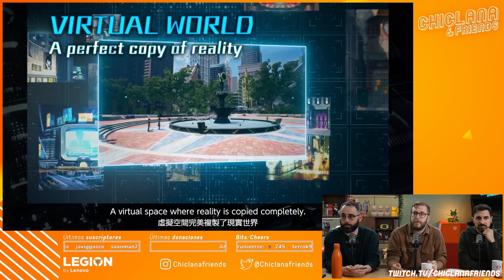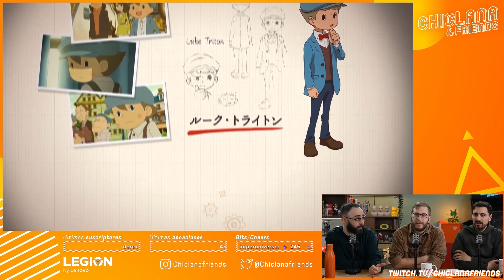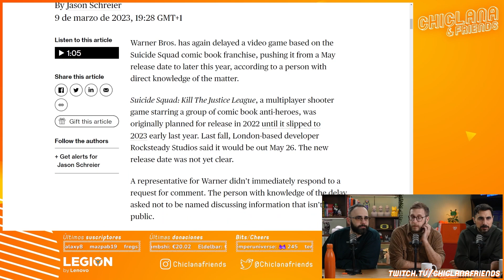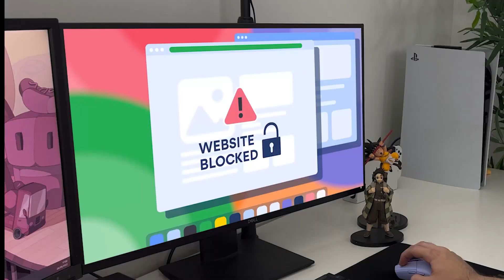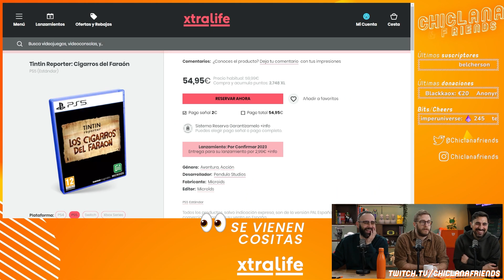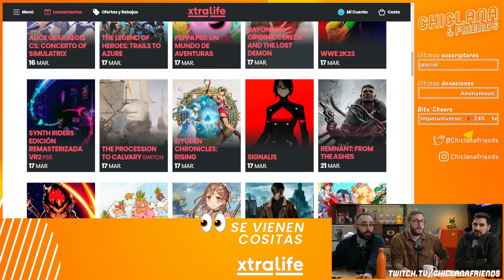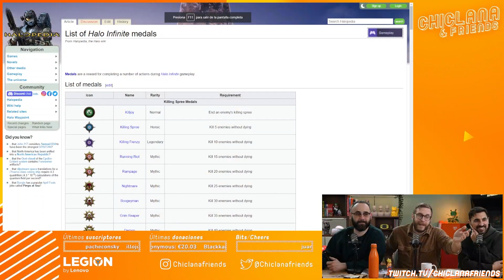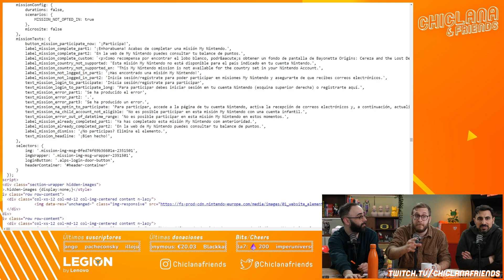Episodio 509: Gollum, Inazuma Eleven, Professor Layton, Evento de Capcom, Se abren regalos...